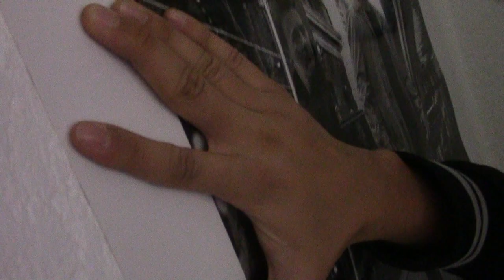Star Wars: The Force Awakens - Mo V ids Review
Reseña de Star Wars: El despertar de la fuerza. Dirigida por J.J. Abrahams y estelarizada por: Daisy Ridley, John Boyega, Oscar Isaac, Adam Driver,  Harrison Ford y Carrie Fisher.